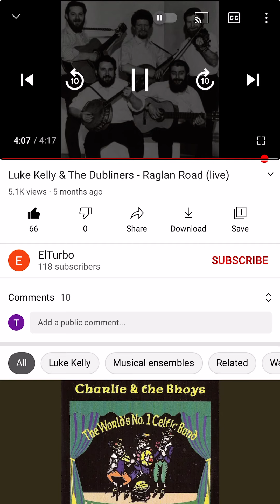RaglanRoad Luke Kelly🇮🇪🇮🇪🇮🇪🇮🇪￼